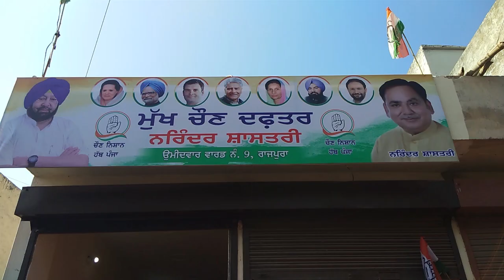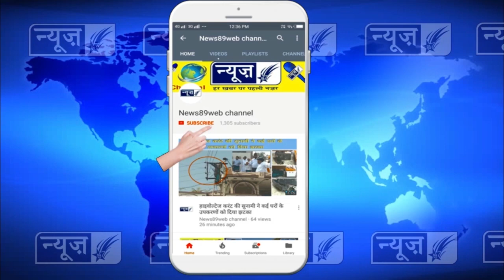वार्ड नंबर 9 में काग्रेसी उम्मीदवार नरेंद्र शास्त्री ने भरा अपना नामांकन पत्र